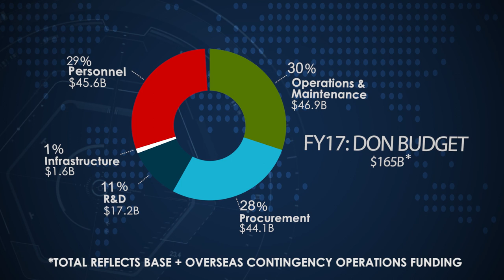Department of the Navy's 2017 Budget Proposal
The Department of the Navy released its proposed $165 billion (Base and Overseas Contingency Operations ((OCO)) budget Feb. 9 for fiscal year (FY) 2017. This budget is part of the $583 billion defense budget President Barack Obama submitted to Congress on the same day.

The budget submission was guided by CNO Richardson's Design for Maintaining Maritime Superiority, which reflects the character of the security environment and accounts for the forces at play in the maritime system, the force of the information system, and the force of technology entering the environment. It makes key investments in people, platforms, installations, and research and development, so the Department of the Navy can execute the Defense Strategy.

(U.S. Navy video/Released.)